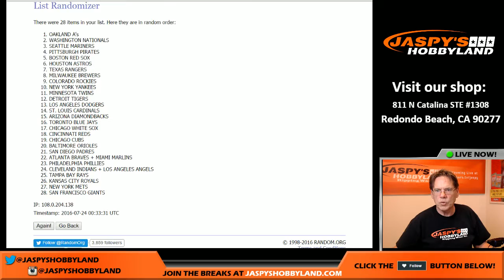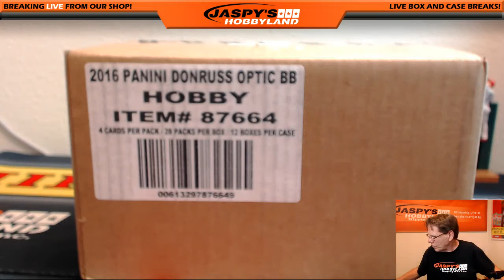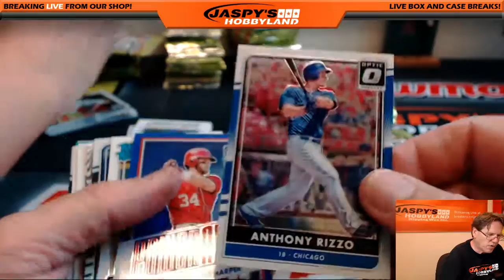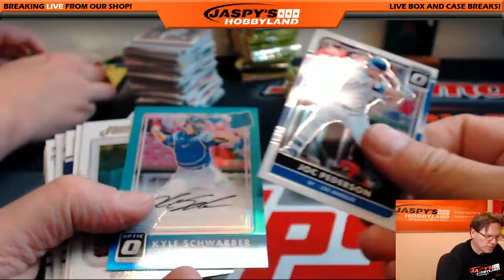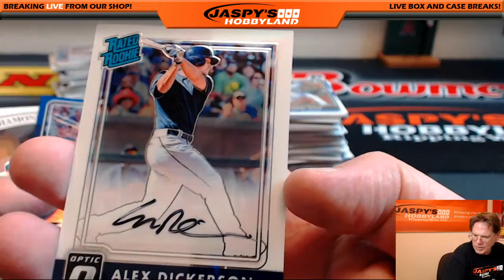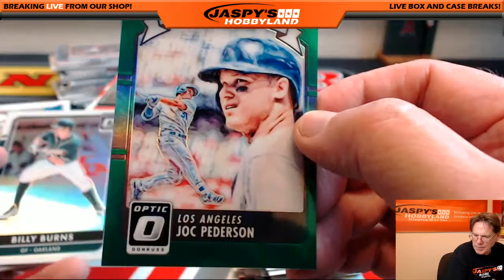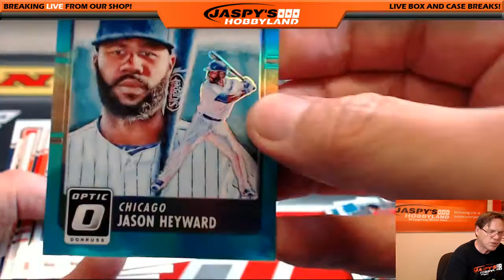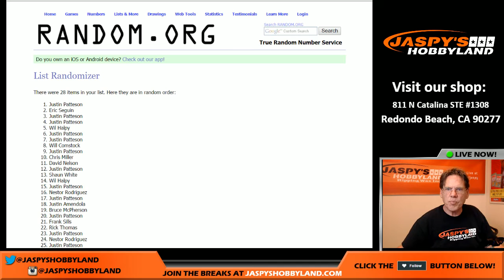7/23/16 - 2016 Panini Optic Chrome Baseball Random Team 1/2 Case #3